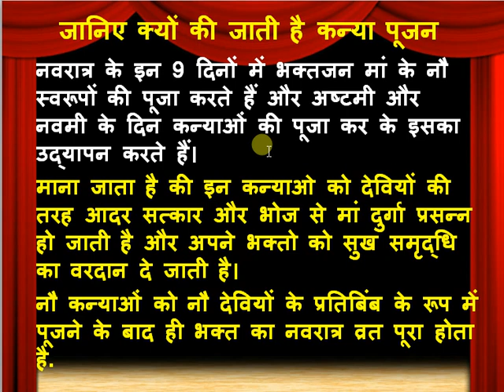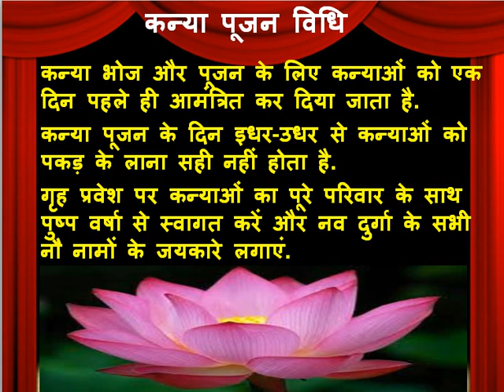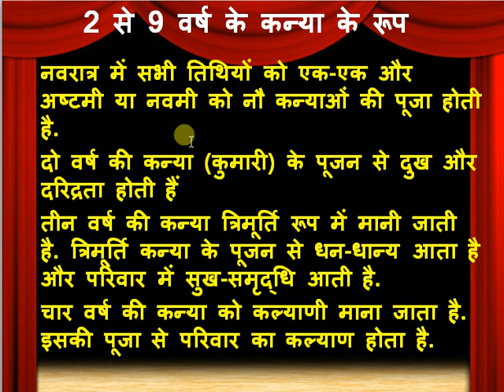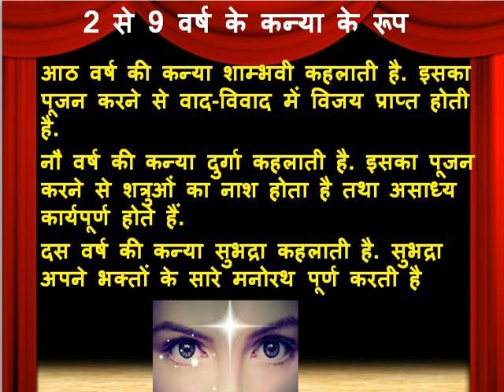नवरात्रि में क्‍यों की जाती है कन्‍या पूजन जाने कन्या पूजन विधि